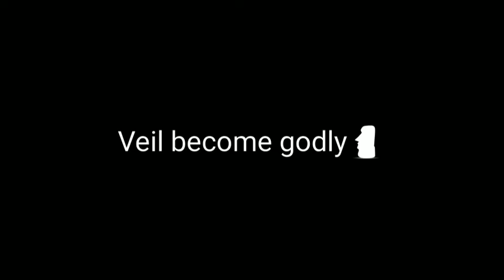Godly Veil✨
He God of Paradox(Cool name right🗿) or God of Emptiness ?😌😳